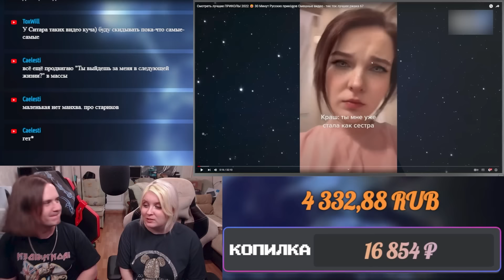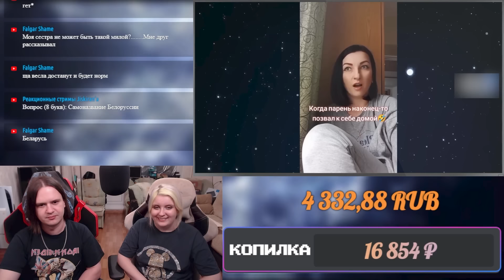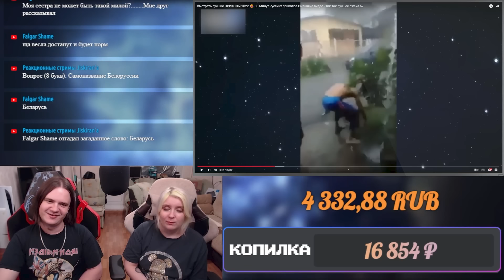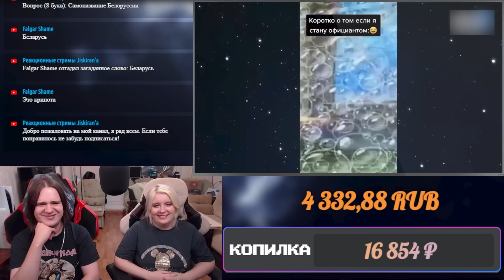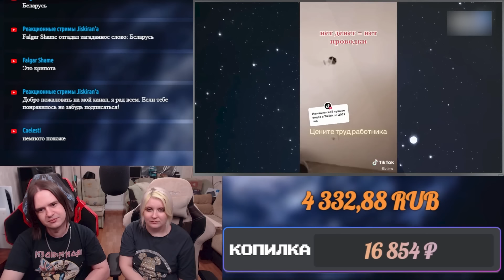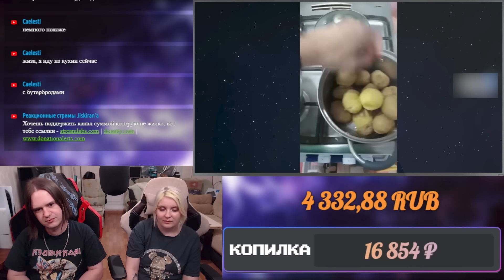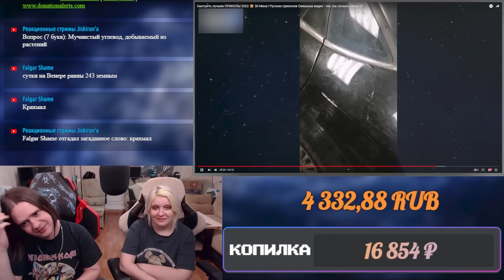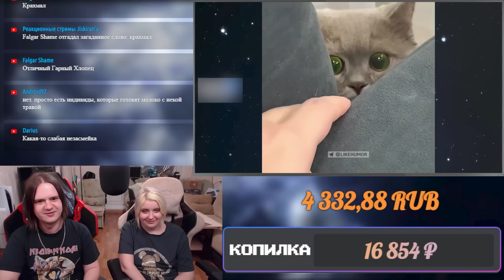РЕАКЦИЯ НА Смотреть лучшие ПРИКОЛЫ 2022 30 Минут Русских приколов Смешные видео - тик ток лучшее 67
Реакция на Смотреть лучшие ПРИКОЛЫ 2022 😂 30 Минут Русских приколов Смешные видео - тик ток лучшее ржака 67 с канала @user-mo4le5dm8c.